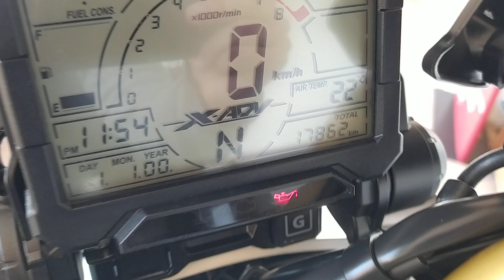HONDA X-ADV 750 ABS